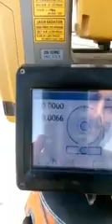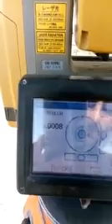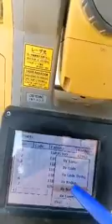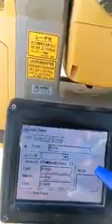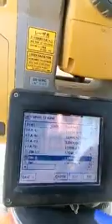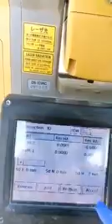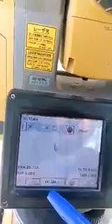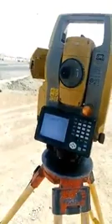Resection in topcon total station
How to make resection  in topcon Ds101 total station